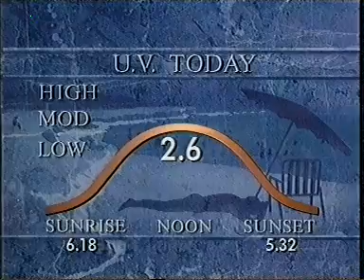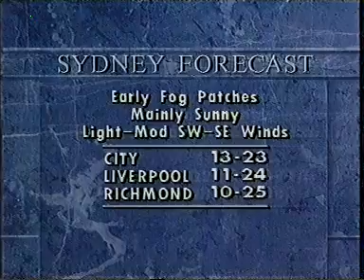TV-DX ABC Australia AU3 21.04.1991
news and weather
recorded in Australia